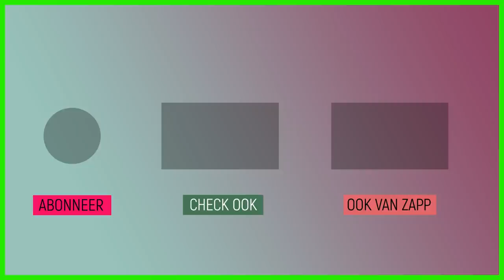Over het paard getild | Ard en Fjodor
Ard en Fjodor willen paardrijden, want dan kunnen ze meedoen aan de paardensport eventing. Alleen hun ouders vinden dit veel te gevaarlijk.

Deze video komt uit de aflevering 'Eventing'.
Eventing is een soort van triatlon van de paardensport. Een wedstrijd bestaat uit drie onderdelen: een dressuurproef, een springparcours en een cross country met hindernissen. Janouk ontmoet topruiter en Nederlands kampioen Merel Blom. Zij vertelt hoe belangrijk het is om een team met je paard te zijn: je moet allebei veel zelfvertrouwen hebben en elkaar ook helpen. Varkentje Rund laat de gevaren van extreme paardenspringsport zien.

Kijk hier de hele aflevering: klokhu.is/eventing